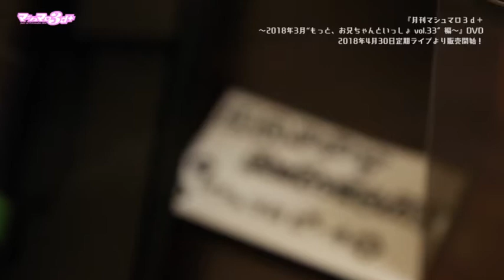PR『月刊マシュマロ３ｄ＋ ～2018年3月“もっと、お兄ちゃんといっしょ vol.33″編～』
今、揉みに行けるアイドル「マシュマロ３ｄ+」
ライブDVD『月刊マシュマロ３ｄ＋ ～2018年3月“もっと、お兄ちゃんといっしょ vol.33″編～』（3,500円）のPR動画

DVD内容

『月刊マシュマロ３ｄ＋
～2018年3月“もっと、お兄ちゃんといっしょ vol.33″編～』

①『マシュマロ３ｄ＋ 春の３本勝負』～オレンジ＆ライム 対 ピーチ＆ソーダ～
② LIVE
③ 楽屋トーク
③ 特典映像～「恋空ロケット」レコーディング風景

2018年4月30日にレフカダ新宿で開催する定期ライブから
発売スタート！（その後、通販でも販売します）

監督・編集　コスプレ一本勝負　dec監督